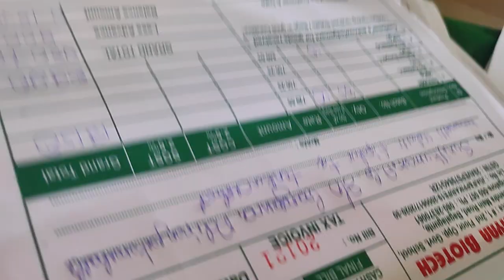ತೆಂಗು ಬೆಳೆಗೆ ನಮ್ಮ‌ಉತ್ಪನ್ನಗಳನ್ನು ಬಳಸಿರುವ ಸುನಿಲ್ ಅವರೊಂದಿಗೆ ಒಂದಿಷ್ಟು ಮಾಹಿತಿ